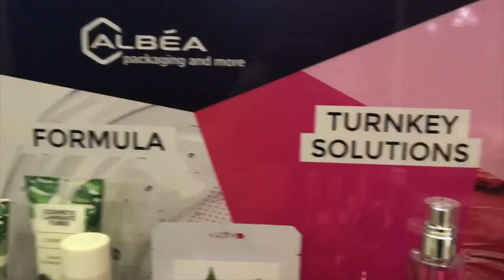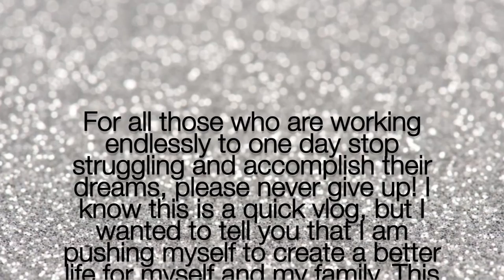CALI BUSINESS TRIP | VLOG 8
Hello Beautiful!

I just came back from my first business trip with Albea. I was extremely busy (hence a short vlog) but I had an amazing time and I keep growing and learning more and more each day.

I love California and I hope to keep going back!

For anyone who is watching, Never give up on your dreams. I know how hard it can get, but it will be worth it in the end, no matter how long it may take.

I've learned, life is unpredictable but that is what makes it beautiful.

xoxokay